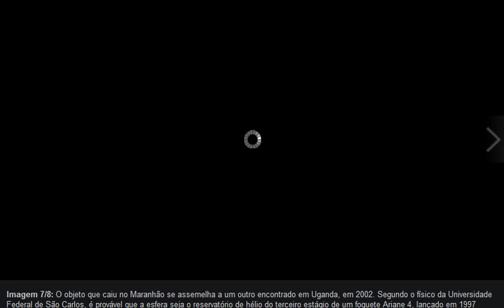IMAGENS DO OBJETO QUE CAIU DO CÉU NO MARANHÃO